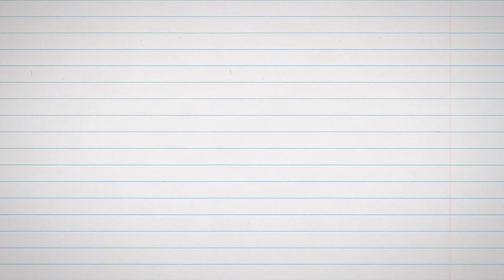How to draw a Ball - Easiest Way for Kids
Welcome to Kids Drawing School
Learn how to draw a Ball with Colouring